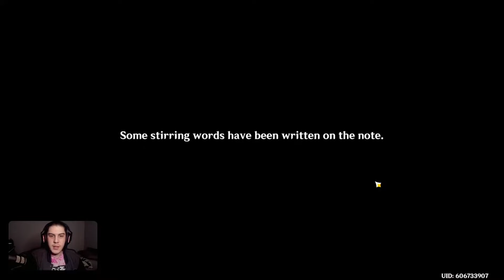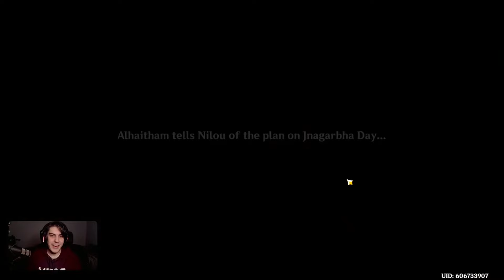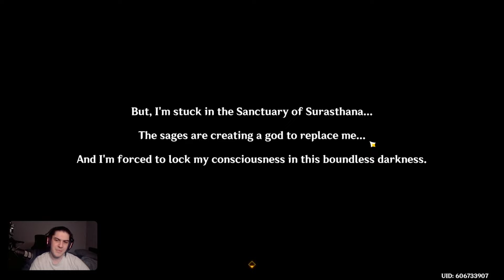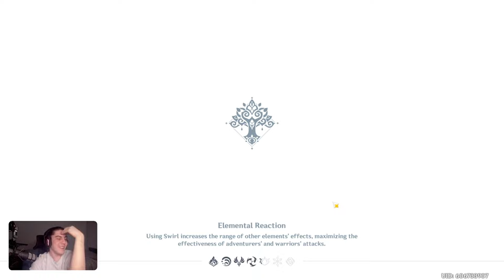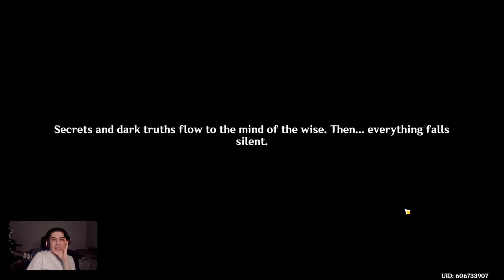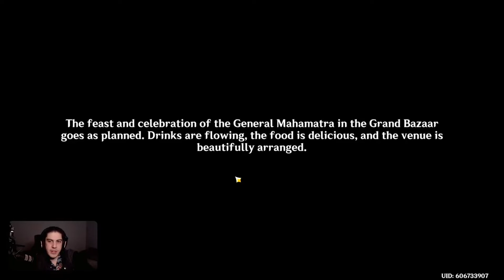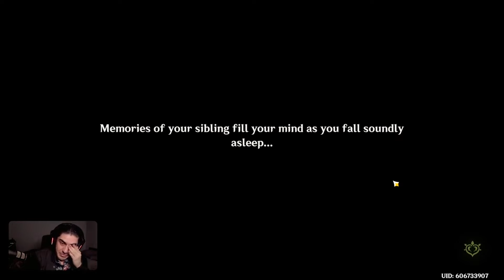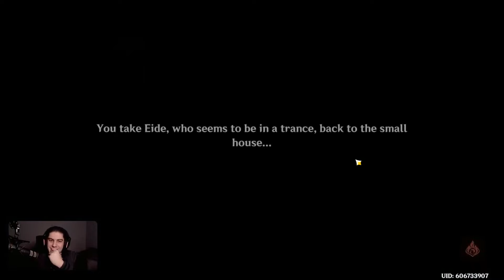SAVING NAHIDA! | OLD GENSHIN FAN plays Genshin Impact! (Chapter 3 Archon Quests!)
These videos take quite a bit of editing, so please make sure to support them if you like it! I really appreciate it!

📺 This is a Youtube channel called Jent Watches (not Kent Watches, or Gent Watches) where I like to watch TV Shows, Anime, movies, and more! 📺

💥 This is my reaction to Genshin Impact, playing through Archon Quests from Chapter 3!💥

⏰ Timestamps:
0:00 Important Context
4:01 Chapter 3, Act V
26:26 Gacha Pulls
31:39 Chapter 3, Act V (cont...)
34:27 Gacha Pulls
38:23 Chapter 3, Act V (cont...)
1:59:05 Chapter 3, Act VI